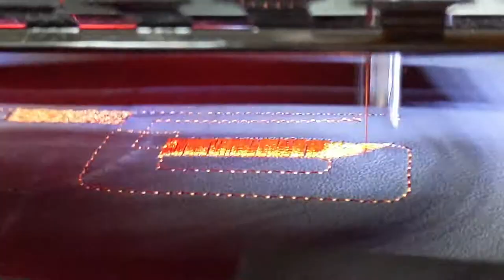#911 Embroidery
All of my videos are left as creative-commons and may be reused, by anyone, all or in part.  Please just tag me and use honestly.

Music is from google;  google phone.